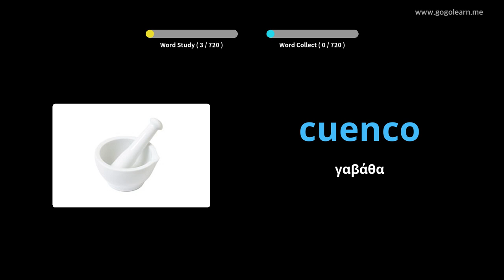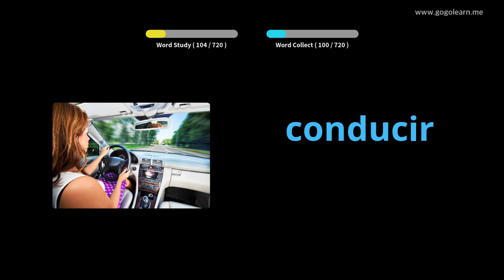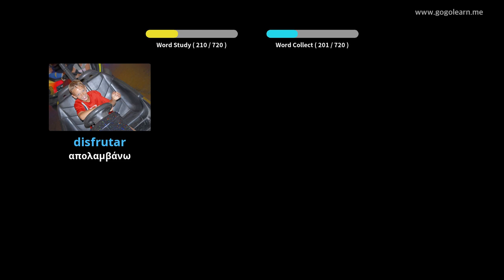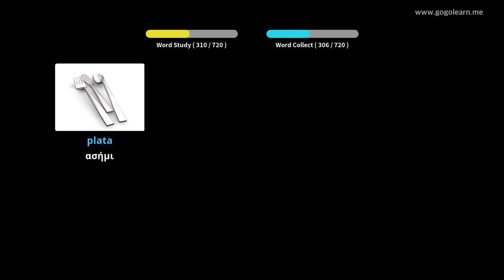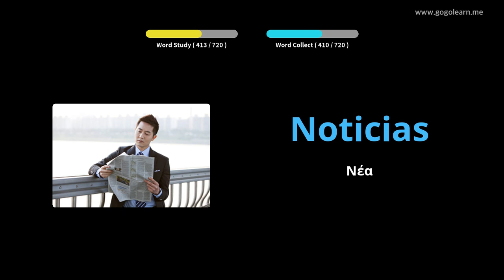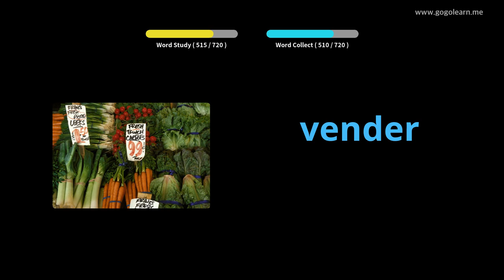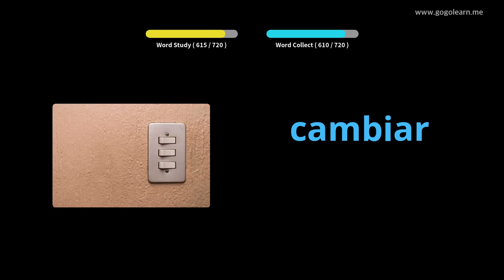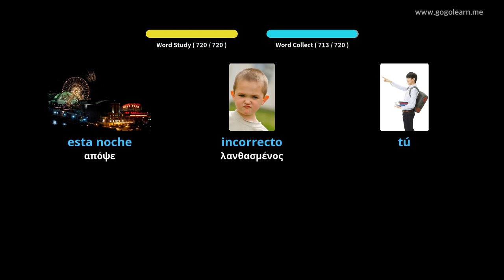Ισπανικά λεξιλόγια παιδιά|Golearn